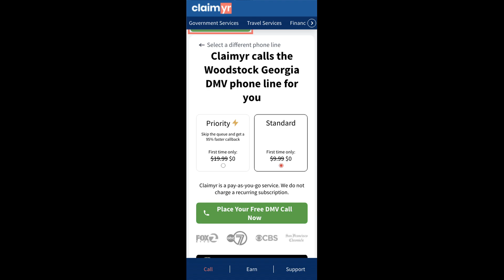Woodstock Georgia DMV Phone Number - How To Reach A Live Person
Woodstock Georgia DMV Phone Number Update - how to call Woodstock Georgia DMV and get a live human agent on the phone.

    How can I speak to a live person at Woodstock Georgia DMV?

    There are two methods to reach a live person:

    - 1.) by calling manually over and over again, get on a long hold, and then hope the call doesn't drop -- and I'll show you how to do that,
- 2.) use a calling tool that dials for you, stays on hold, and forwards a call to your phone number when an agent is on the line. (RECOMMENDED)

    - **Step 2**: select/search for "Woodstock Georgia DMV "
    - **Step 4**: kick back, relax, and wait for your phone to ring with a Woodstock Georgia DMV agent on the line!

    What is the best time to call Woodstock Georgia DMV ?

    The best time to call Woodstock Georgia DMV  is Wednesday and Thursday afternoons. ⚠️**WARNING**⚠️: please beware that you often need to dedicate an entire day to dialing over and over **just to get on hold**. Also, Woodstock Georgia DMV is notorious for *dropping calls even when you finally do get on hold*! So if you decide to start calling mid-week, due to excessive call volume, you may not be able to reach an agent until the following week or longer.

If you don't consider calling Woodstock Georgia DMV a full-time profession, consider using a calling tool such as Claimyr to guarantee a callback with an agent on the line with zero hold time.